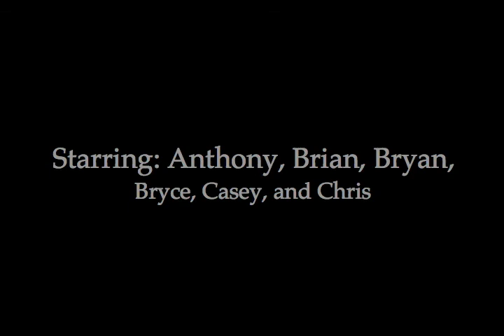Fatwallet "Go Long" Entry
A couple guys meet up for a pick-up football game, but one of them takes the play a little too literally.  My entry for the Fatwallet "Video Challenge" contest.

Filmed with a Canon S2 at Aloha High School in Aloha, Oregon.